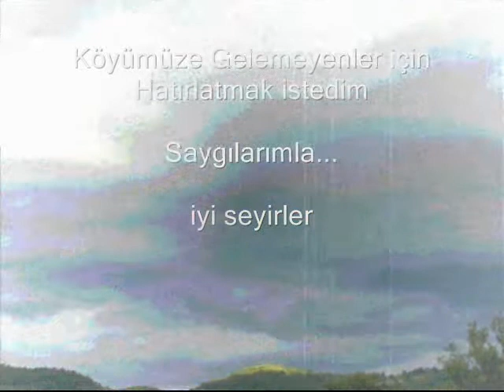Şavşat Tepeköy(Ahaldaba)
Şavşatlı Hemşerilerimiz ilçemiz ve Köyümüz adına bütün haberleri bu adreslerden bulabilirsiniz;